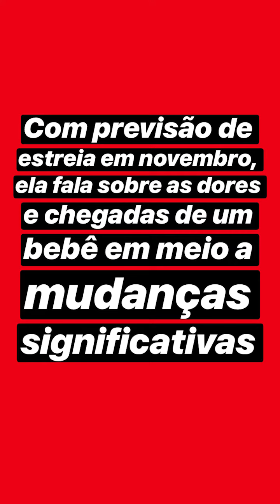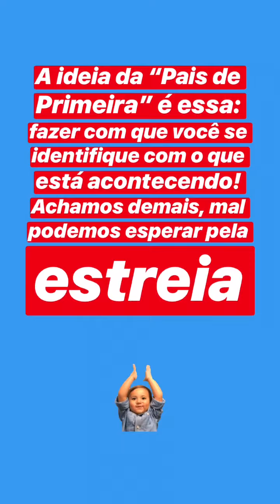Daniel Dantas, Heloísa Perissé e Marisa Orth contam como encararam a chegada do primeiro filho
Vem conferir essa entrevista exclusiva com o elenco da nova série da Globo 'Pais de Primeira'.